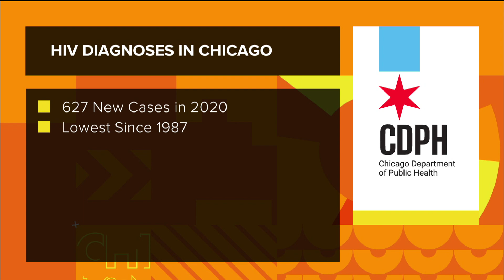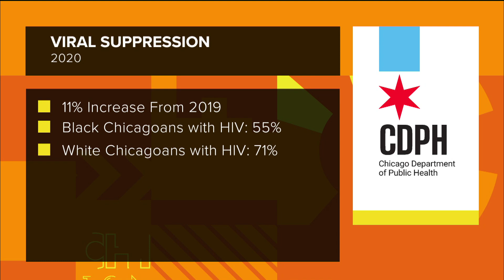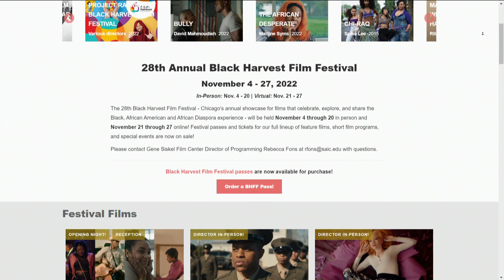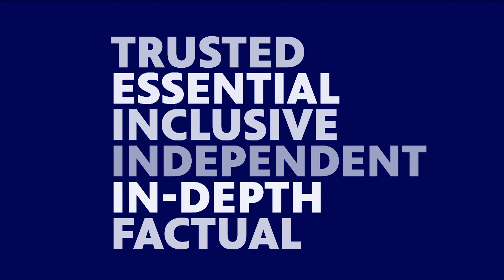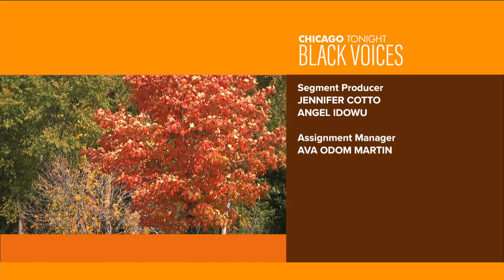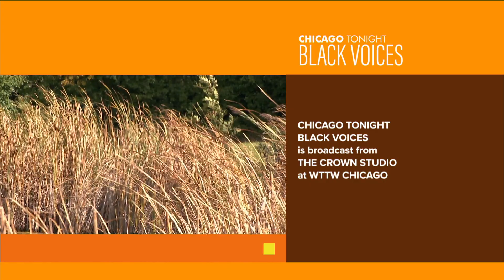Chicago Tonight: Black Voices — October 29, 2022 Full Episode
HIV rates in Chicago reach historic lows — but disparities persist. What do Rihanna, Jesse Jackson and RuPaul have in common? They’re all in the next season of the Making podcast. Plus, a new park in Roseland.